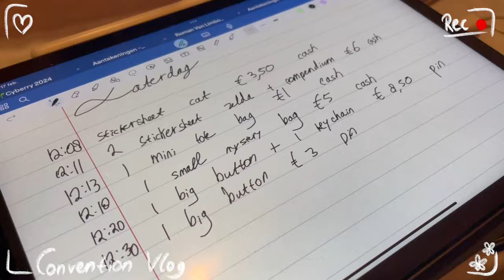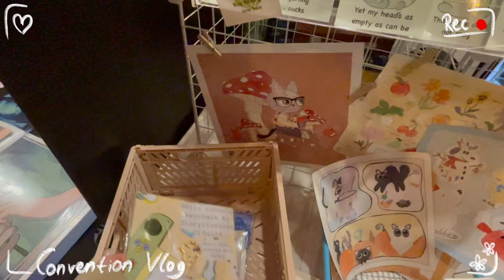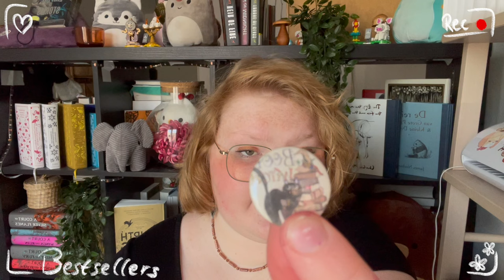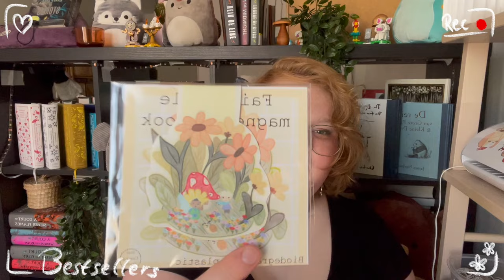Artist Alley Vlog #2 | 🧝‍♀️Fantasy Fest! | Complete 💶 financial transparency + bestsellers & setup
🪴 Hi! Hello! I was a vendor at the Fantasy Fest in De Broodfabriek, Rijswijk! Come with me while I experience my second ever con but first serious artist alley! I also decided to do this with complete financial transparency so I will show you everything I made and spent! I will show you my bestseller and have a few lessons I learned to share! Hope you enjoy!

00:00 intro
2:45 Convention vlog
12:33 finances
14:51 bestsellers
18:53 lessons learned
20:54 outro

🎨First artist alley vlog:
Artist Alley Vlog #1 | ✨ First ever con! | Complete 💶 financial transparency + tips | Creaweekend

Equipment used:
🌱Designing:
Ipad air 4 and Apple pencil second gen
🌱Sticker machine:
Silhouette portrait 3
🌱Printer:
Epson Ecotank ET-2825
🌱Taking pictures and filming:
Iphone 12 mini
🌱Video editing
IMovie on Macbook air 2020